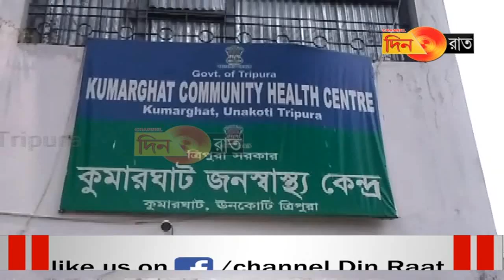যান সন্ত্রাসে জখম এক